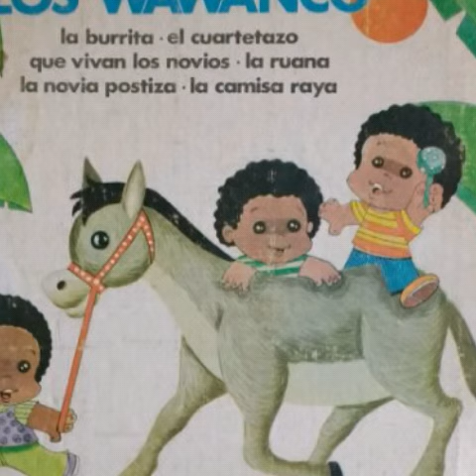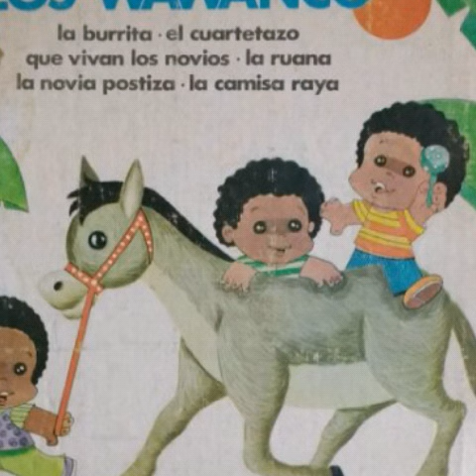LOS WAWANCO-Grito De Cumbia